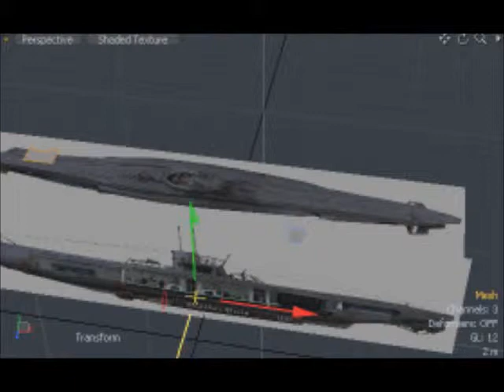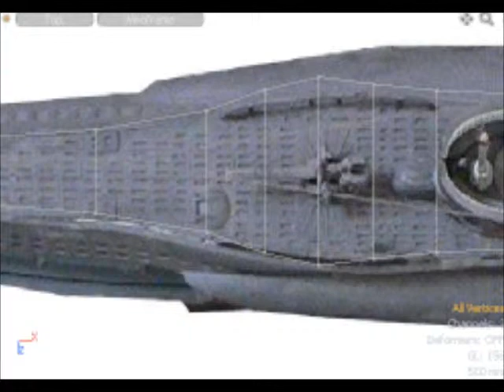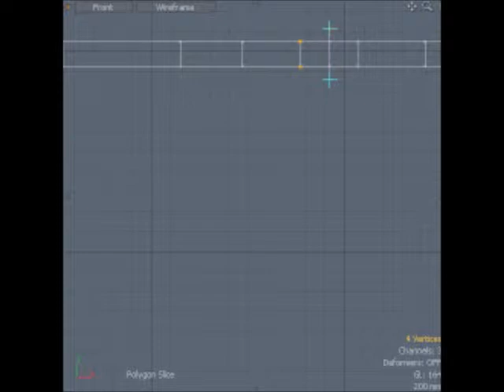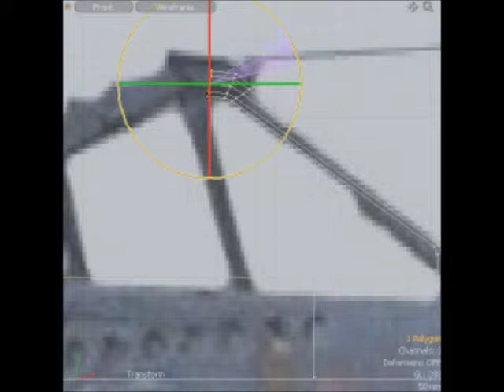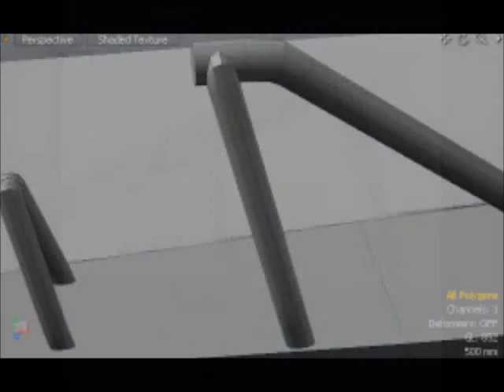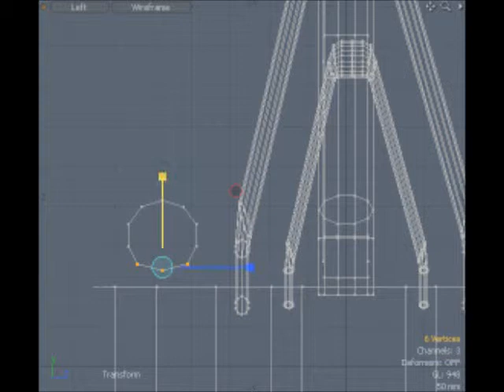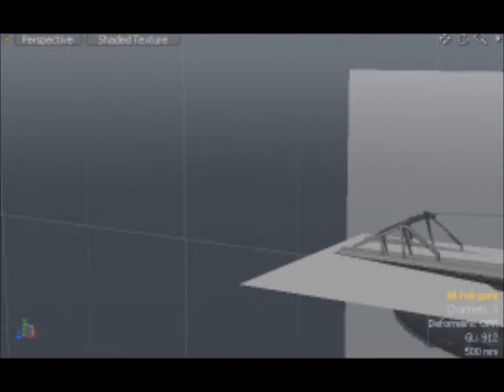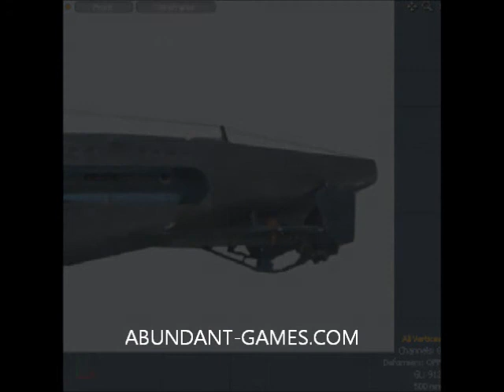Making of Iron Coffins - U-boat Model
This is a quick video of my testing out a new video recording app that recorded me modeling a German U-boat. I use Modo 401 to model the U-boat, and will soon export it to Unity3d.